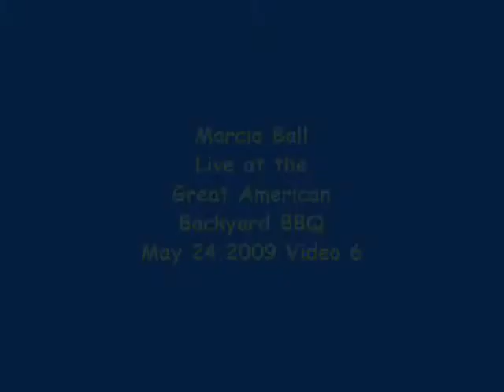Marcia Ball Live at the Great American Backyard BBQ May 24,2009 Video 6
The energetic,Grammy nominated,BMA awarded pianist-vocalist,Marcia Ball,exhibits elements of Zydeco,blues and boogie woogie in both her stage show and 20+ years of recordings.Her sassy,soulful voice and rhythmic keyboard chops along with her tight band including Andrew Nafziger-lead guitar,Don Bennett-bass,Corey Keller-drums,Thad Scott-tenor sax  were all on display at the Va. Beach Great American Backyard BBQ May 24,2009.